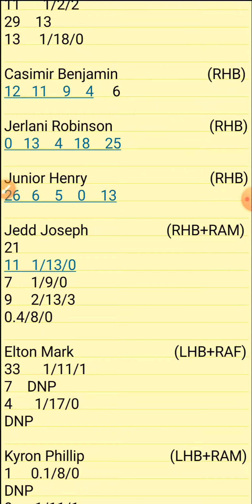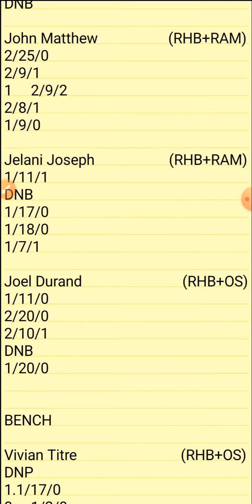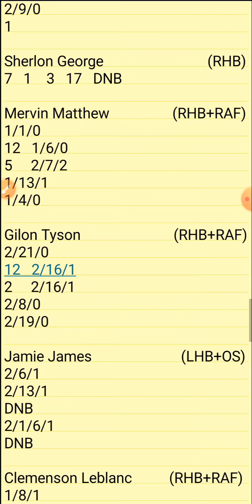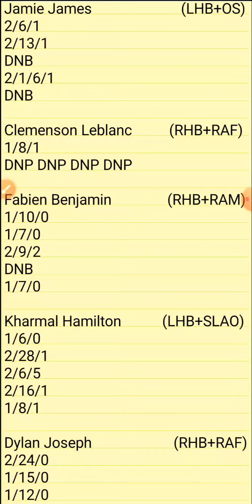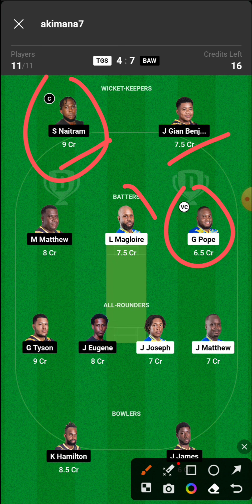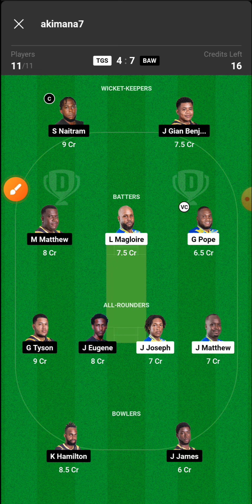Tgs vs Baw | TGS VS BAW Nature Isle T10 Dream11 Team Prediction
1.ABOVE VIDEO IS BASED ON MY OWN RESEARCH AND ANALYSIS, NOBODY IS FORCED TO PLAY OR BELEIVE IN MY VIDEOS, GO WITH YOUR INSTINCT

2. DREAM11 TAKES GREAT CARE TO COMPLY WITH ALL CENTRAL AND STATE LEGISLATION IN INDIA TO ENSURE THAT USERS ARE FULLY PROTECTED.

PITCH REPORT
MATCH PREDICTION